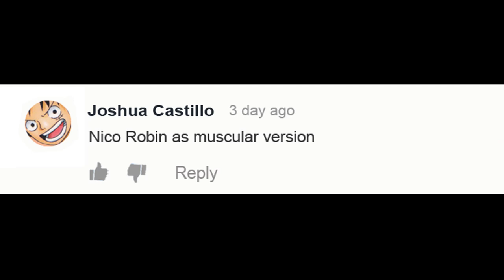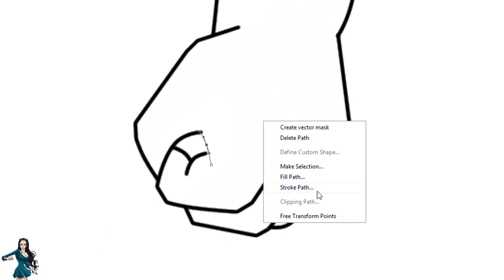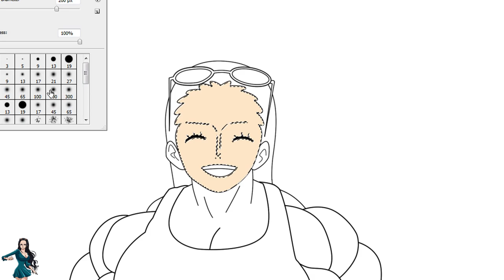One Piece Character As Bodybuilder - Nico Robin | WayneArt